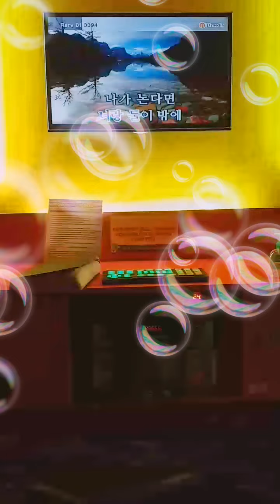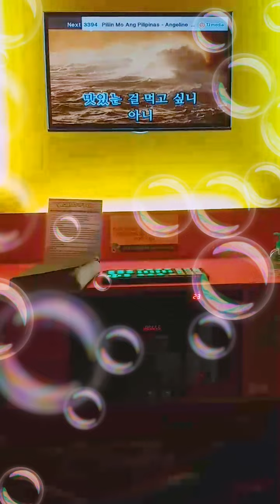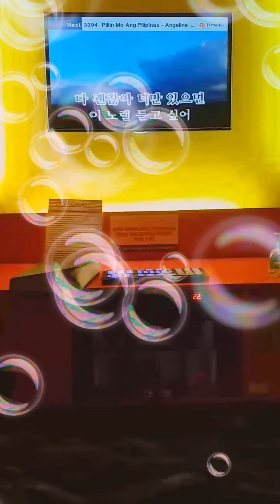88666 너랑-홍대광 (2nd Time)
Performed by Charles Valle
(Lyrics Version)

Model:TKR-304P Genre:Ballad

Nēorang(You) by Hong Dāe Kwang